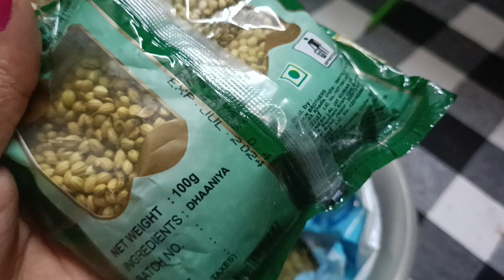Dhaniya ki kheti//धनिया की खेती//धनिया का बीज कैसे बोया जाता है?